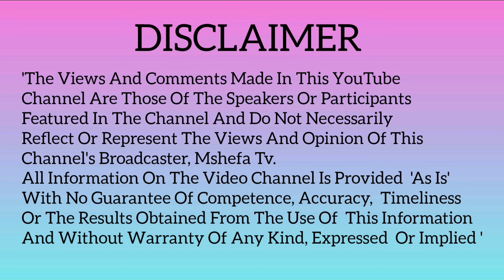INLAWS FROM HELL | Muthuri Wakwa Akua Mother In-law Na Mwari Maugire Ninii Ndamuraga.